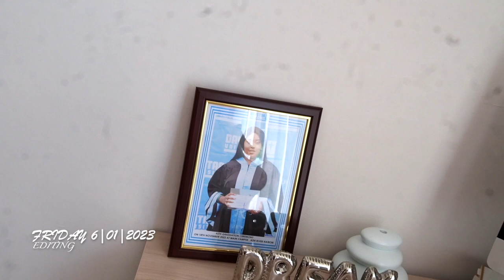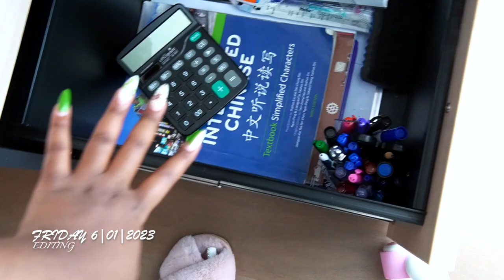WEEKEND VLOG! COOKING + CLEAN WITH ME + RUNNING ERRANDS & MORE |itseckranamulife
Hey guys welcome back another WEEKEND VLOG! COOKING + CLEAN WITH ME + RUNNING ERRANDS & more

0:00 - 0:23 ~ Welcome to weekend vlog ep.1
0:23 - 11:42 ~ 5|01|2023 Making diiner + desk organisation
11:42 - 20:06 ~ 6|01|2023 editing
20:06 - 33:32 ~ 7|01|2023 Laundry + clean with me
33:32 - 39:44 ~ 8|01|2023 ~ running errands + car talks
39:44 - 40:00 ~ Thanks fro watching